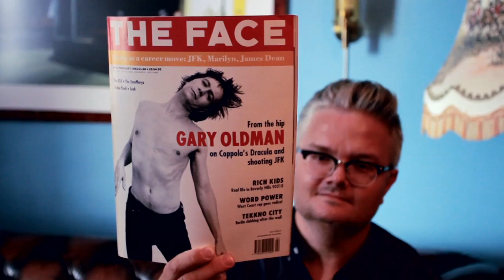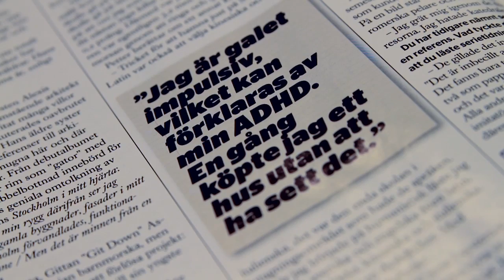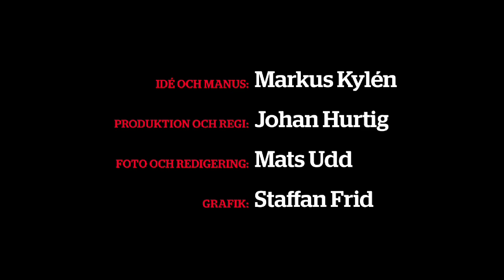Café älskar magasin -- Jan Gradvall (del 1): "Magasin är överlägsna tv, böcker och radio"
Intervju med frilansjournalisten och författaren Jan Gradvall.

Idé och manus: Markus Kylén
Produktion och regi: Johan Hurtig
Foto och redigering: Mats Udd
Grafik: Staffan Frid